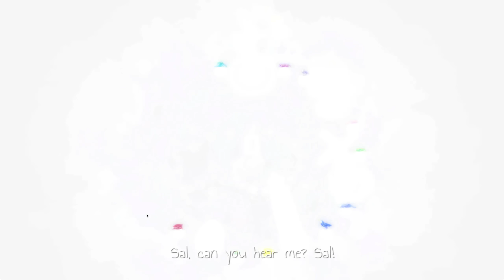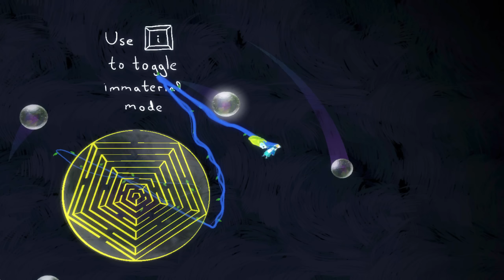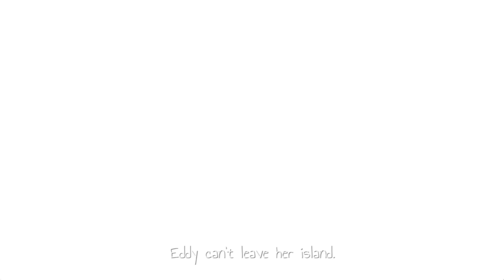WINK GOES TO SPACE - GRAVITY GHOST (EP.7)